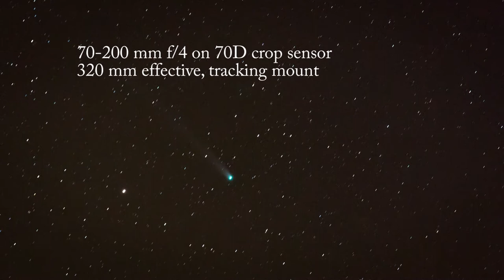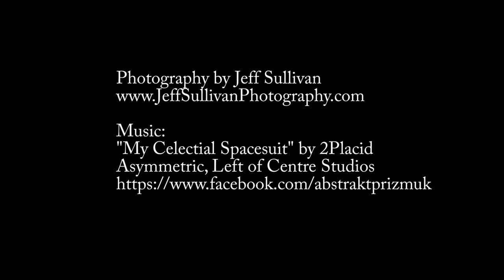Comet Lovejoy, Photography Lens & Exposure Tests 1080P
** Best viewed at 1080P HD resolution, full screen **
Comet Siding Spring will approach Mars tonight and pass the red planet tomorrow, Sunday October 19, 2014.  I performed many lens and exposure tests on Comet Lovejoy in late 2013 and early 2014, with and without a star-tracking mount.  Here are some of the results, rendered as time-lapse video.

It appears that the first clip labelled "tracking mount" clearly was not shot with a tracking mount.  Unfortunately i don't have time to re-create the video (I don't think that YouTube would let me substitute in a corrected version anyway).

The music used for this clip is "My Celestial Spacesuit" by 2Placid

I'm processing time-lapse video from the total lunar eclipse last week, and the Orionid meteor shower is active this week, so I'll probably upload videos from those events later this week.  I hope to also capture some footage of Comet Siding Spring near Mars, weather permitting.

You can see a cool NASA visualization of how Comet Siding Spring will pass Mars in this video